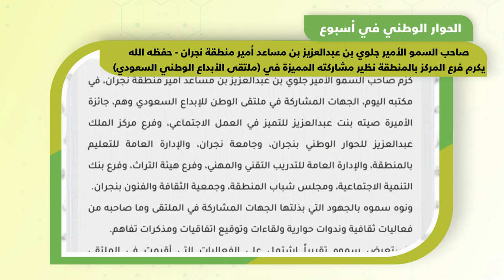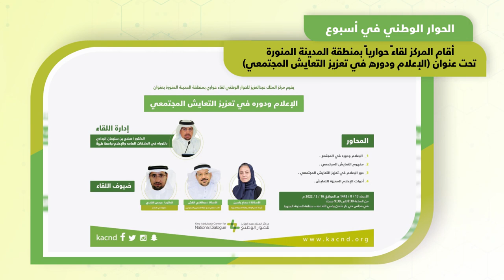الحوار_الوطني_في_أسبوع